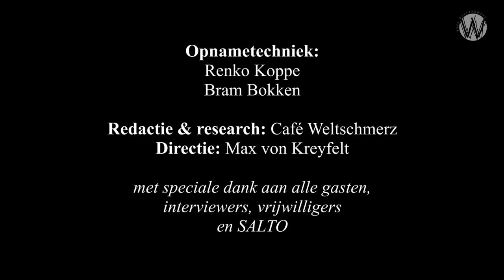‘Dichtbij en ver weg’, over de overbrugging tussen werelden; Ate de Jong en Maarten Doorman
Over het overbruggen van een afstand: tussen kunst en maatschappij, filosofie en wereld, verleden en toekomst, privacy en openbaarheid. Dichtbij en ver weg is een verzameling goed geschreven opstellen waarin wat ver weg is dichtbij komt. Het is een hartstochtelijk pleidooi voor geschiedenis en kunst.

Maarten Doorman is filosoof en schrijver van onder meer De romantische orde, Rousseau en ik en De navel van Daphne.